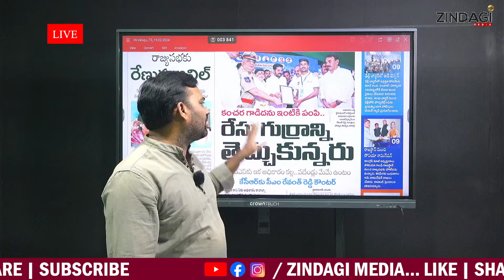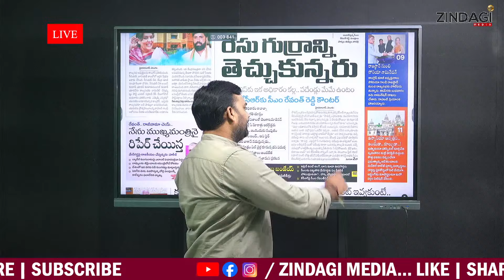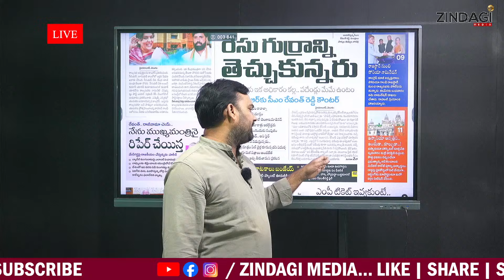కేసీఆర్ ని కథ ముగిసింది... పదేళ్లు నేనే సీఎం || CM Revanth Reddy Strong counter to KCR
Watch  CM Revanth Reddy Strong counter to KCR  By Zindagi Media.